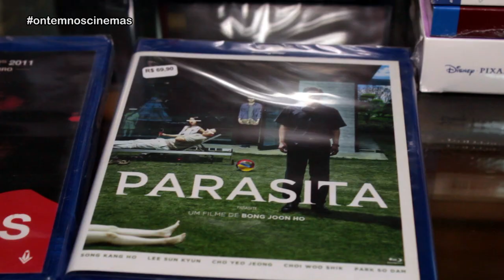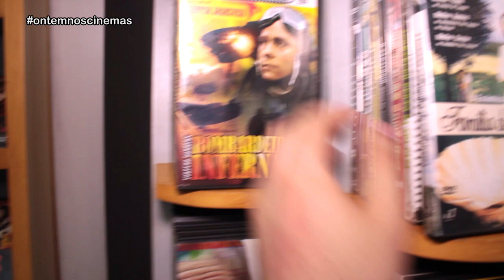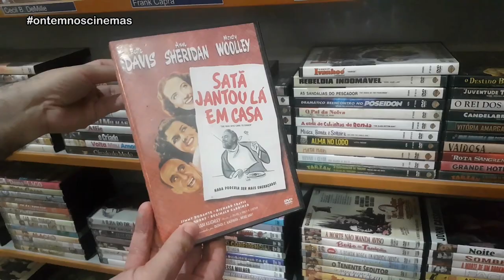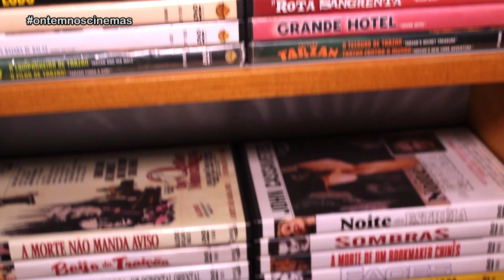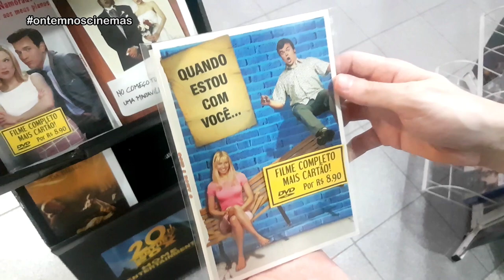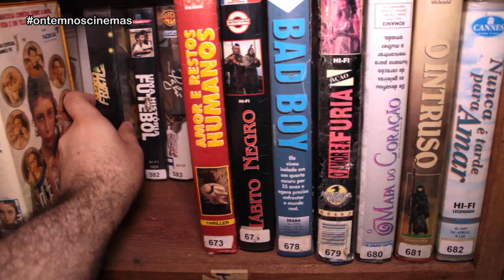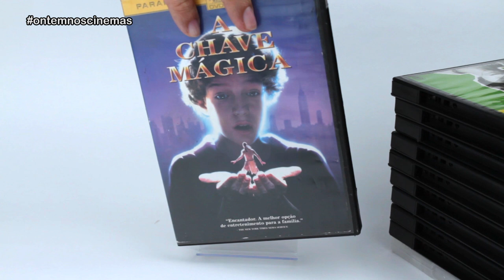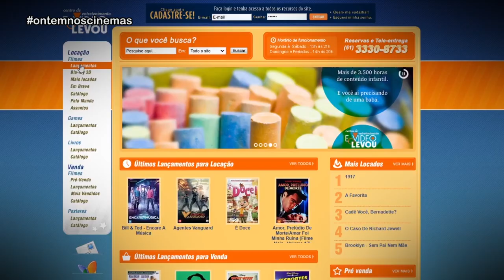CONHEÇA A "E O VÍDEO LEVOU" - Tour Completo! Blu-Ray, DVD, VHS, PS3, PS4 e Posters!!! ONC#93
Conheça a E O Vídeo Levou... mais que uma locadora, uma biblioteca de imagens, com venda e locação de filmes e games, além de posters e livros sobre cinema!

Músicas: Over Time (Vibe Tracks) • Venice Beach (Topher Mohr & Alex Elena) • Golden Empire (The 126ers) • Shawl Paul (Norma Rockwell) • Frame of Mine (Freedom Trail Studio) • Center Ring (Freedom Trail Studio) • We Could Reach (Freedom Trail Studio) • Stalling (Topher Mohr & Alex Elena) • Maroon Clock (Freedom Trail Studio) • Without A Sound (Letter Box)